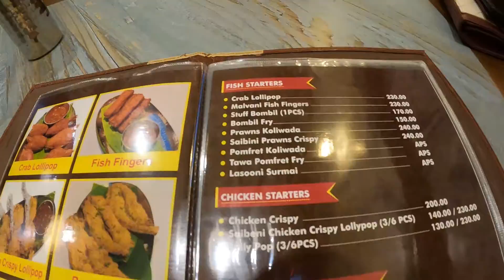गिरगांव मधील उत्कृष्ट Sea Food Hotel मध्ये Birthday Celebration | Saibini Gomantak Hotel in Girgaon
Wifes brithday celebration at Saibini Gomantak. Best Sea Food Hotel in Girgaon.

Hotel Details
Address : 215, Manga Niwas, Dr, Baba Saheb Jaykar Marg, Thakurdwar, Mumbai - 400002.
Timing : 11.00 am to 4.00 pm - 7.00 pm to 12 pm